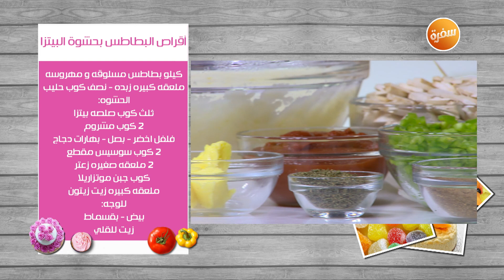أقراص البطاطس بحشوة البيتزا | غادة التلي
طريقة عمل أقراص البطاطس بحشوة البيتزا مع غادة التلي في زعفران وفانيلا